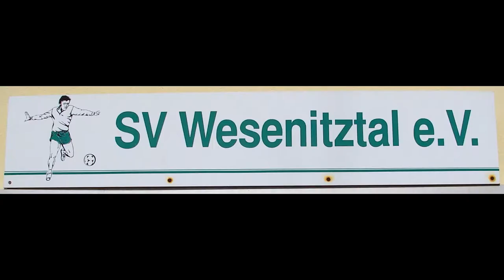23.09.2017 Fußball Landesklasse Mitte BSV 68 Sebnitz - SV Wesenitztal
BSV 68 Sebnitz - SV Wesenitztal

Ergebnis
3 : 1

Tore:
1 : 0   Michael Kunze
1 : 1   Rico Rudolph
2 : 1   Michael Kunze
3 : 1   Michael Kunze